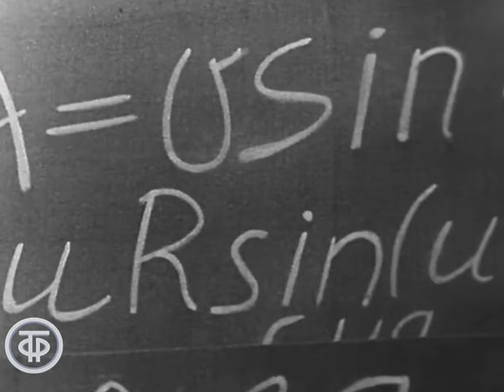Эдуард Хиль "Голубые города" (1967)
Эдуард Хиль "Голубые города"
Композитор Андрей Петров, поэт Лев Куклин.

Города где я бывал
По которым тосковал
Мне знакомы от стен и до крыш
Снятся людям иногда
Их родные города
Кому Москва кому Париж
Ну а если нет следов
На асфальте городов
Нам и это подходит вполне
Мы на край земли придём
Мы заложим первый дом
И табличку прибьём на сосне
Все на свете города
Не объехать никогда
На любой остановке сойди
Есть у нас один секрет
На двоих нам сорок лет
Как говорят всё впереди
За ночь ровно на этаж
Подрастает город наш
Раньше всех к нам приходит рассвет
Снятся людям иногда голубые города
У которых названия нет

Центральная студия ТВ, 1967 г.